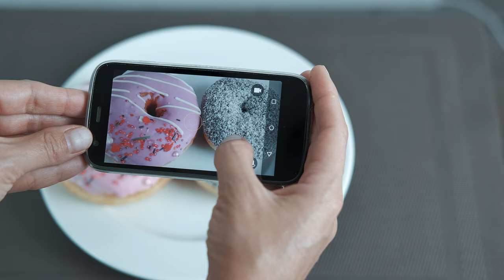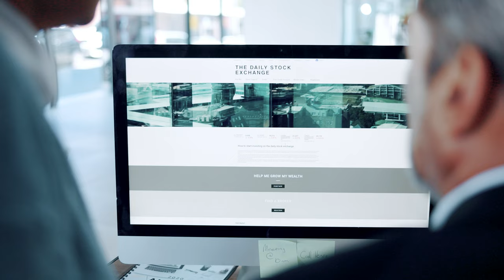NEUE FACHKRÄFTE & AUFTRÄGE finden der BESTE Weg!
NEUE FACHKRÄFTE & AUFTRÄGE der BESTE Weg!

Der Fachkräftemangel bedroht das Handwerk, die Folge davon sind fehlende Mitarbeiter (Fachkräfte)  und fehlende Aufträge.
Die Lösung ist aber sowohl kosteneffektiv als auch erfolgversprechend nie war es so einfach neue Fachkräfte zu finden. Das Zauberwort heißt online Marketing.
Wie du als Handwerker dein online Marketing mit Social Media kombinierst und wie du damit neue Fachkräfte findest, zeigen dir unsere Experten in diesem Video.